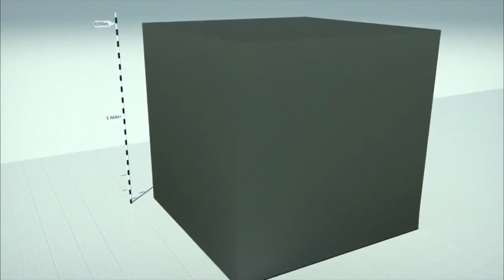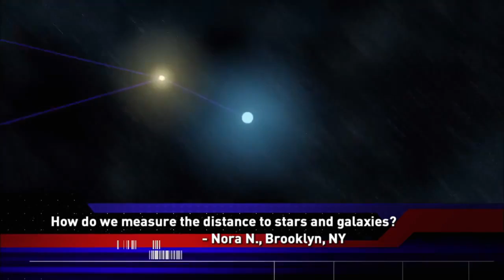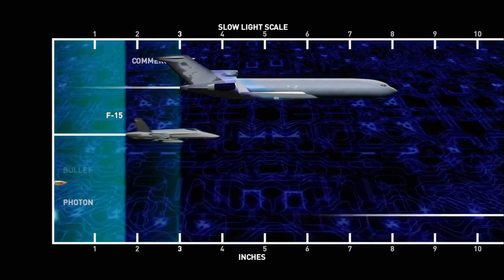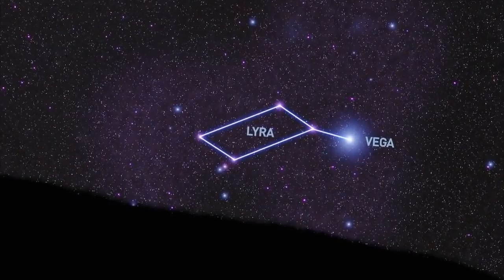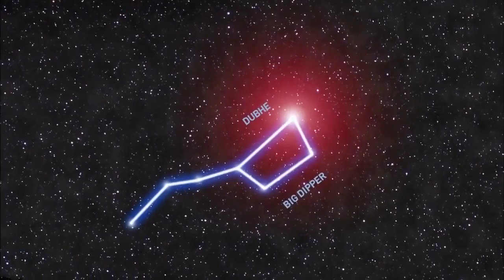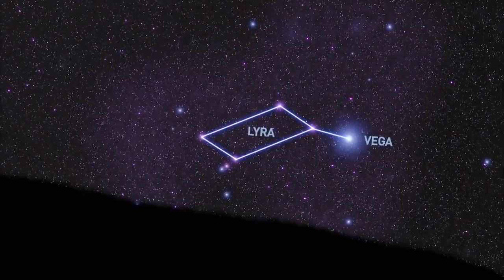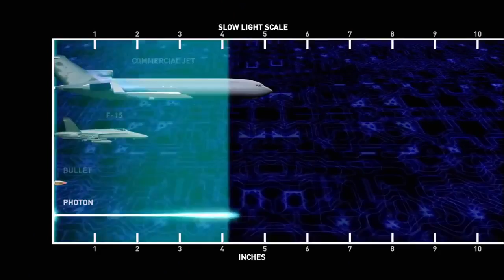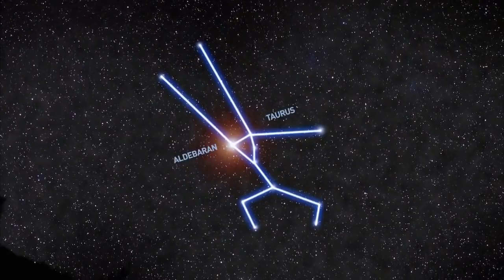Dark Side Of The Universe - Full Documentary 2016 [HD]